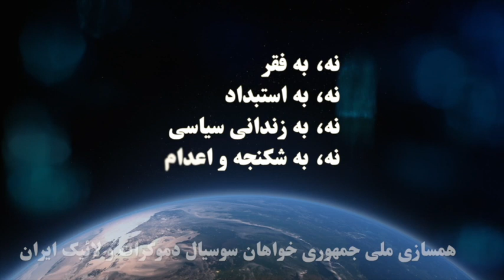موضوع نشست: پیامد های سیاست خارجی جمهوری اسلامی در منطقه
حزب سوسیال دموکرات و لائیک ایران برگزار می کند:
 پیامد های سیاست خارجی جمهوری اسلامی در منطقه
سخنرانان :
منصور فرهنگ: فعال سیاسی و استاد روابط بین الملل در کالج بنینگتون
فرهنگ قاسمی: رئیس و سخنگوی حزب سوسیال دموکرات و لائیک ایران – همسازی ملی جمهوریخواهان
حسین موسویان: رئیس شورای مرکزی و هیات اجرائیه جبهه ملی ایران و رئیس شورای مرکزی و هیات اجرائیه جبهه ملی ایران
تهیه شده توسط تلویزیون اینترنتی رنگین کمان بنیاد آزادی اندیشه و بیان ۲۸ مرداد ماه ۱۴۰۱ پاریس